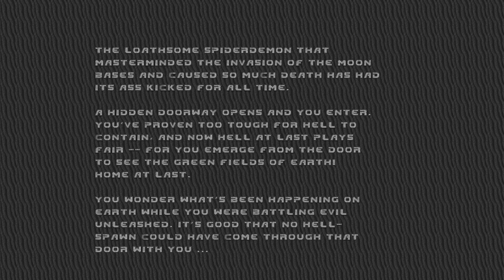Ultimate Doom Modded lets Play Part 15 I'll be back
This is my let’s play on game Ultimate Doom and this is a part blind let’s play I hope you like it and don’t forget to check out the links below

Chills Kitchens = Coming Soon
Chills Tech and Gadgets = Coming Soon

My Mods
7 Days to Die
Zombie Land